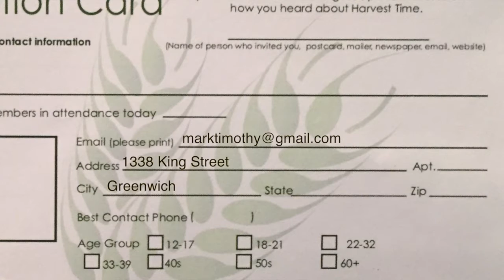Harvest Time News (May 22, 2016)